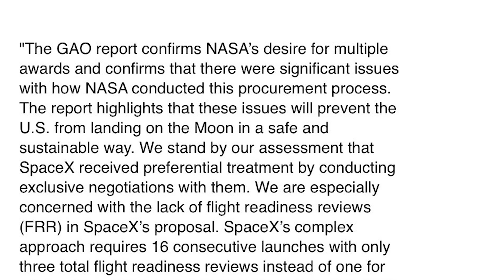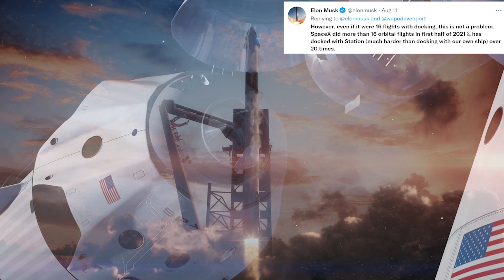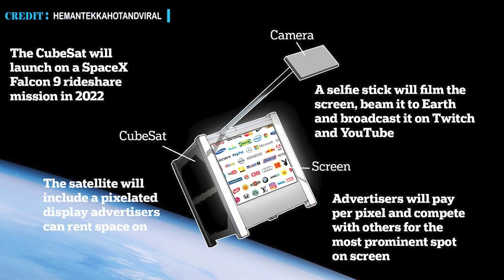SpaceX Orbital Starship almost ready to return to Launch Pad | Musk Rejects Blue Origin’s Claims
Hello Friends, Welcome to Engineering Today and once again, we are back with some latest space updates. We will be starting with the starship and super heavy returning to the orbital launch pad next week, then Musk orbital refuelling plans for the starship moon lander. Lastly, SpaceX will launch a cubesat that livestream ads from space. There are tons of information to share today, so let's begin our first update.